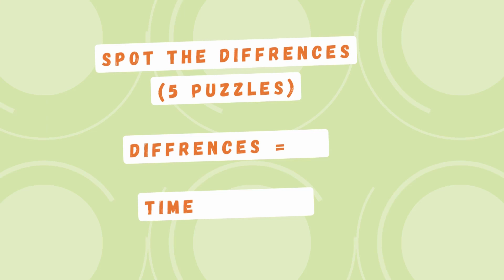Spot The Difference : Can You Find Them All? | Quiz #64 | Puzzle Pulse